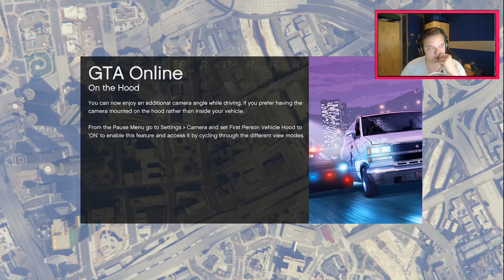[GTA 5] Het gaat zo langzaam - KillaJ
In deze video gaan we weer een aantal races doen enjoy.

✔ Duimpje omhoog
✔ Favoriet

★Setup:
Console Xbox One
Monitor: BenQ
Capture Card: HDPvR2
Laptop: Acer Aspire A10
Controler: 1x Scuf/ 2x Reguliere Xbox

IGN Info:
XBL GT: Fariko KillaJ
Steam: KillaJNL